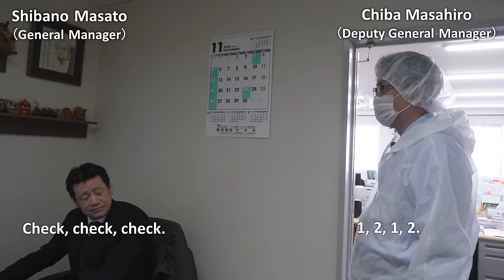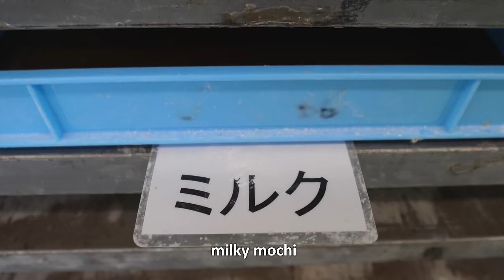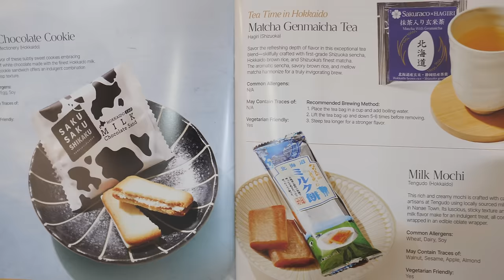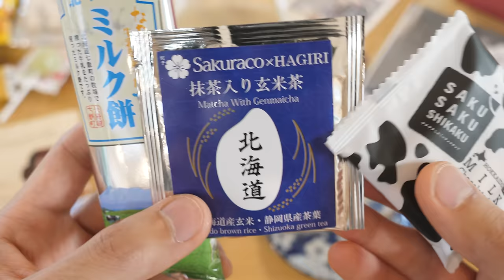How Japanese mochi sweets are made (Kibi dango)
Thanks to Sakuraco, I was able to get special permission to film inside Tengudo Takarabune, a traditional Japanese mochi sweets (kibi dango) maker.

―Knife―
Chef Knife: Sekimagoroku Gyuto
Chef & Utility Knife: Zwilling twin fin

―Sharpening Stone―
KING Japanese Sharpening Stone 1000/6000

―Camera―
Panasonic GH5
Lens: LUMIX G LEICA